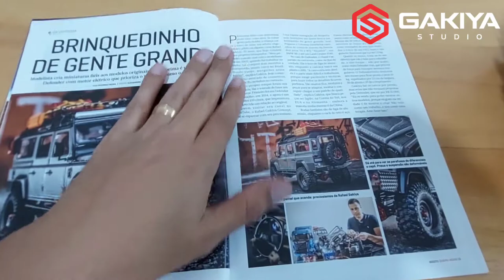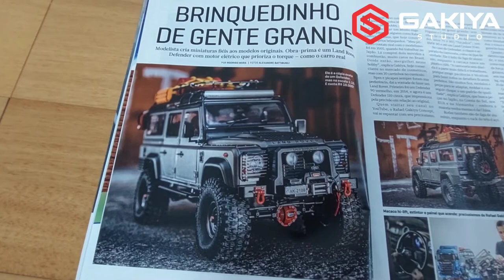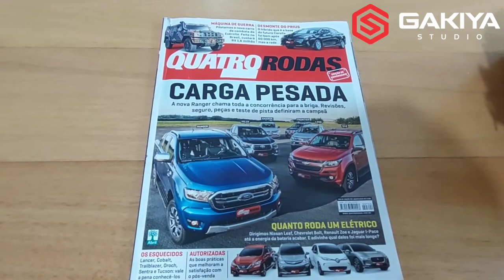Land Rover Defender D110 Escala 1:10 RC que saiu na revista Quatro Rodas